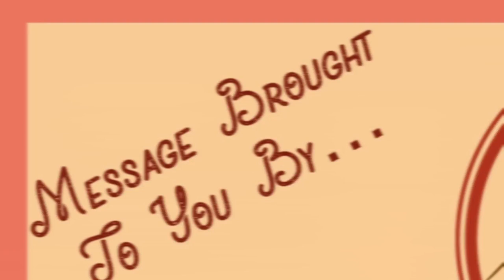A Superior Sacrifice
FVCC Sunday Sermon: Hebrews 9
"A Superior Sacrifice" (final edit)